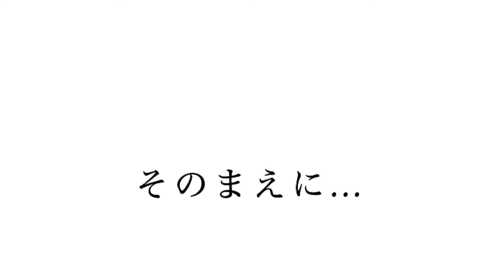夏を気持ち良く！観葉植物の寄せ植え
一年中、お部屋に花を飾りたいですが、真夏は庭のお花も少なく、購入してもすぐ傷んでしまいます…。

こちらの観葉植物の寄せ植えなら、涼やかな見た目で夏中楽しめます。
翌年には子株ができますので更新することができるのも嬉しいですね！

エレガントライフアカデミーでは7月の「おもてなし教室」でお作りいただきます。

土も使わないから手も汚れませんので、ぜひ作ってみてくださいね！

☆エレガントライフアカデミーは福岡市南区にある 大人の女性のためのお稽古教室です。テーブルコーディネート、紅茶、マナー、フランス刺繍などおもてなしのすべてをお学びいただけます。